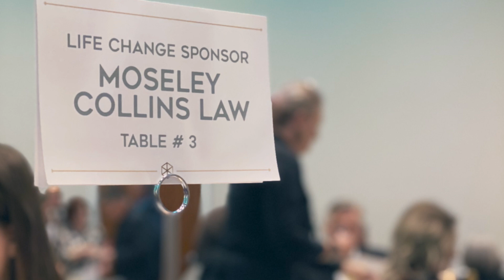Funding the Pro-Life Movement in Placer County, CA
Saving unborn babies from abortion is a deep passion of mine. So is supporting the families who choose life for their babies! That's why I proudly support Sierra Pregnancy & Health. Unlike Planned Parenthood, they offer prenatal health services for FREE! Free ultrasounds, free support services, and soon - the abortion reversal pill.